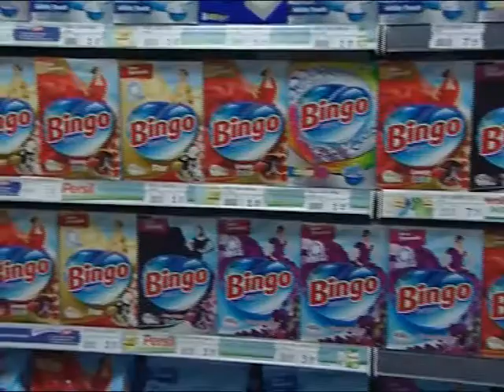xeber 19 12